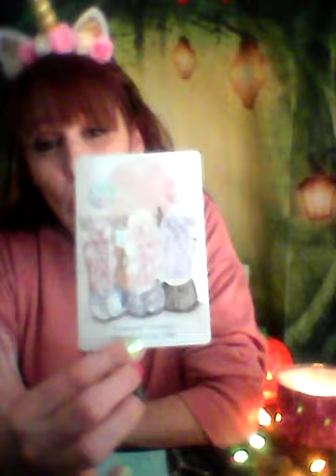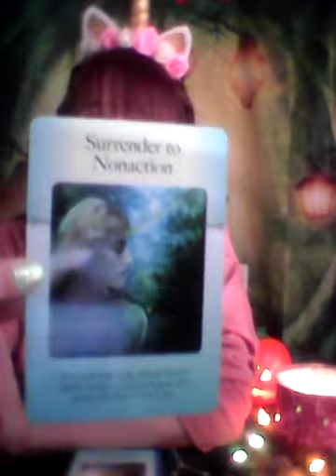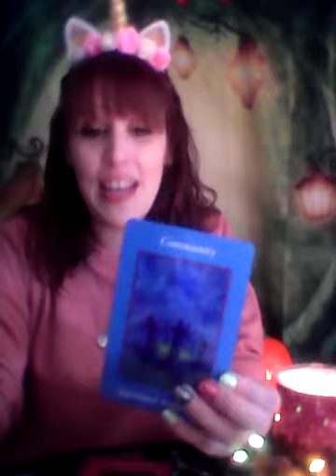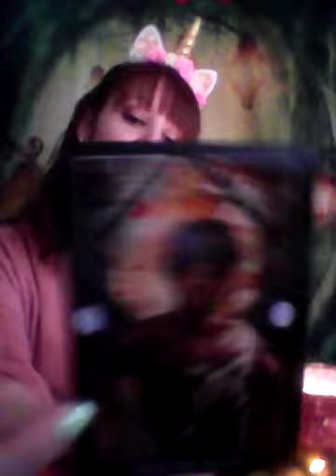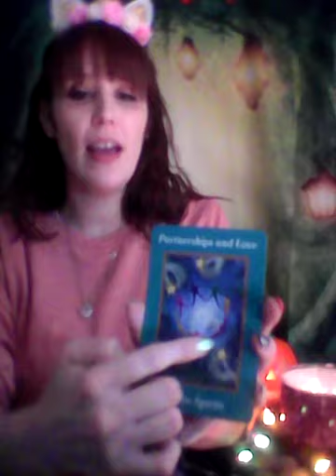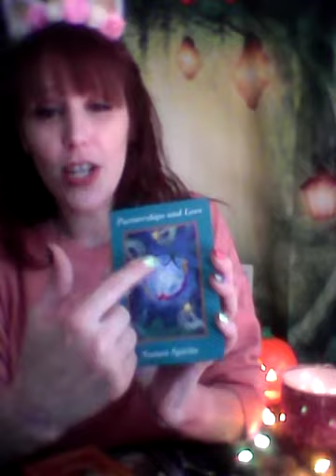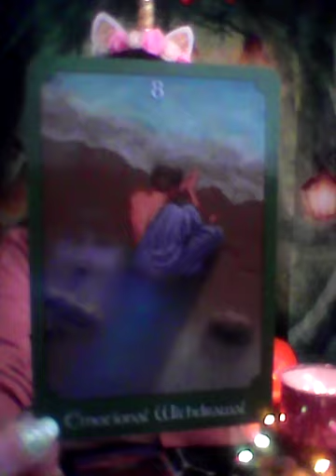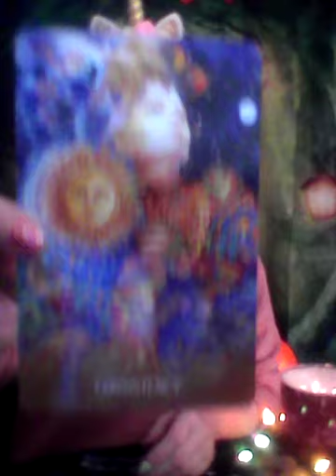Gemini-Pick a pile-What will happen this week? Time stamped in comments.